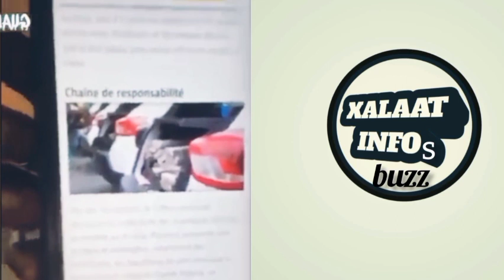mollah Morgun tire sur aly ngouille Ndiaye :{ c'est le plus grand narco trafiquant de Drogue au ..